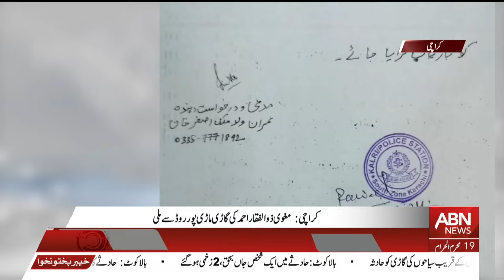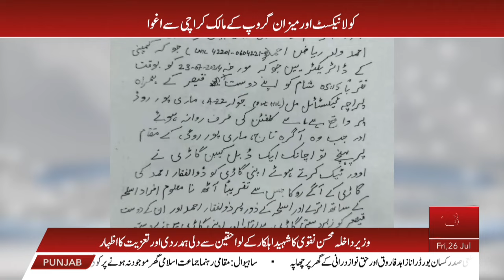KARACHI MEI TAJIR ZULFIQAR AHMAD KO KIS NY AGHWA KIA? BARI KHABAR || ABNNEWS